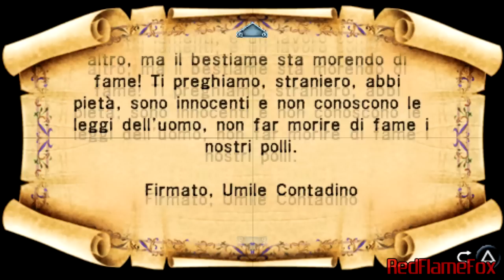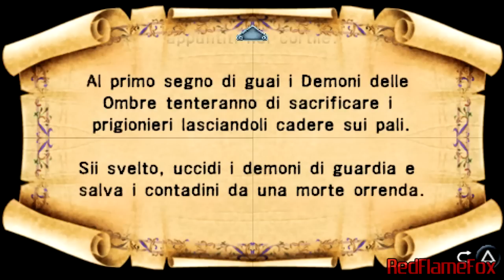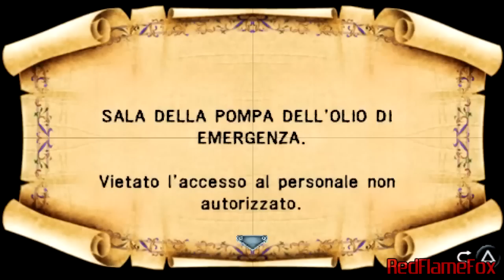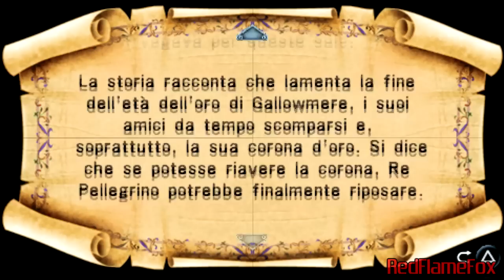Medievil Resurrection - Attacco al castello del Re Pellegrino [15]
Gameplay di Medievil Resurrection per PSP.

MediEvil: Resurrection è un videogioco per la PSP della Sony. È un remake del gioco MediEvil, uscito nel 1998 per PlayStation, e come tale ne segue la trama pur palesando molte differenze nella struttura dei livelli e del gameplay.